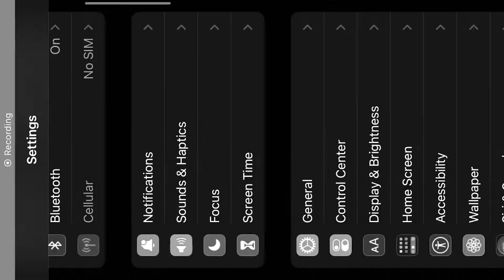I tried to make an avatar in black and white aaannnnddddddddd 👀👄👀